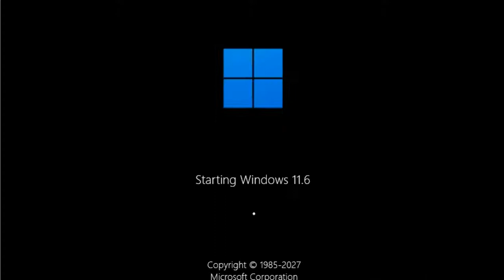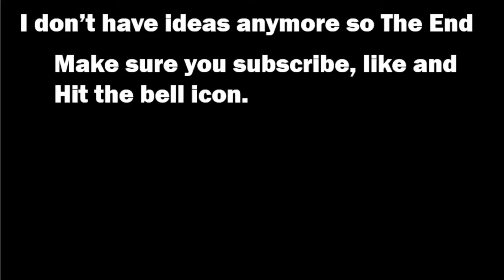Windows Never Released 3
Haven't published one in 6 months!